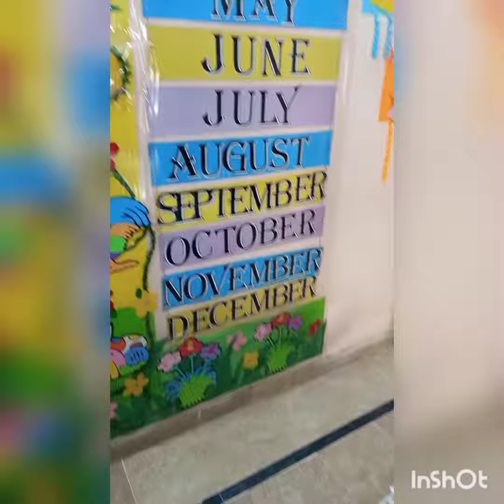Eid Cards made by Daffodilianz.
activity and decoration